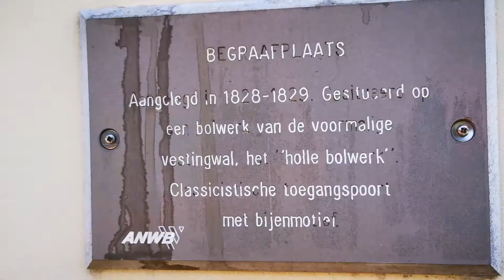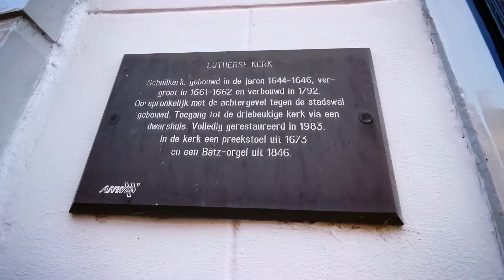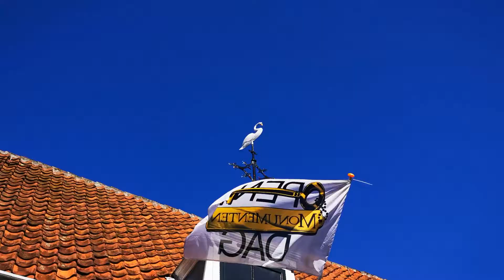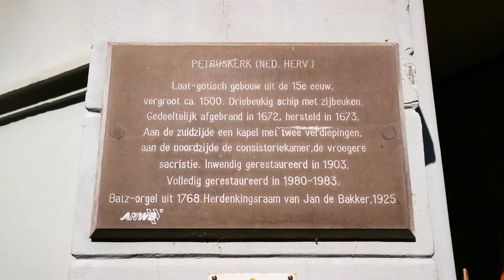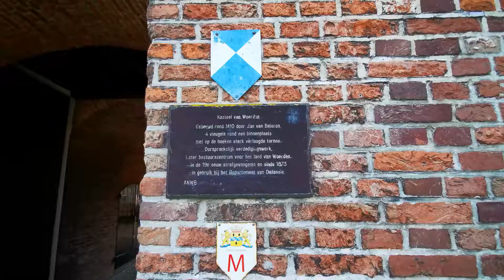NEDERLAND Monumentendag Woerden